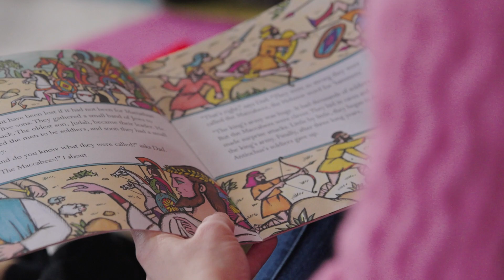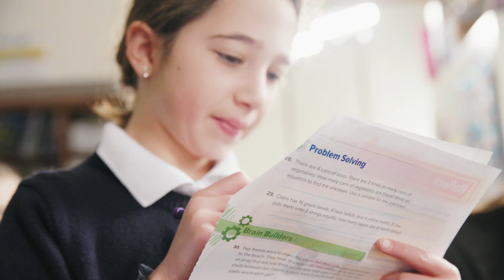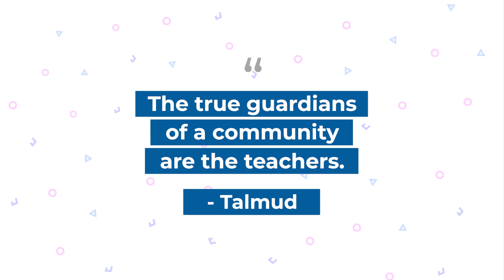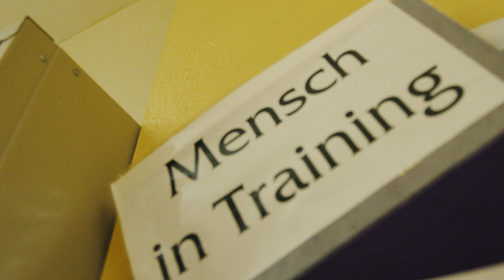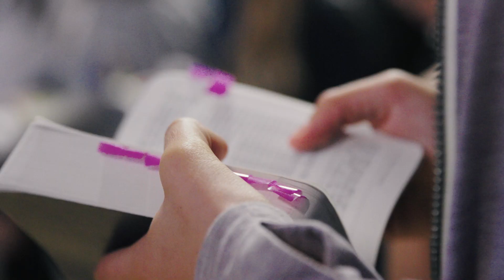Honoring CDS Superhero Teachers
This is our moment to join forces together and take action for the CDS teachers who empower our students and transform our community through a life-changing Jewish day school education.

Join us in honoring our CDS educators with a gift to our First-Rate Faculty campaign to raise $500,000 to significantly increase teacher salaries and support the superheroes who inspire our children and build our better tomorrow.